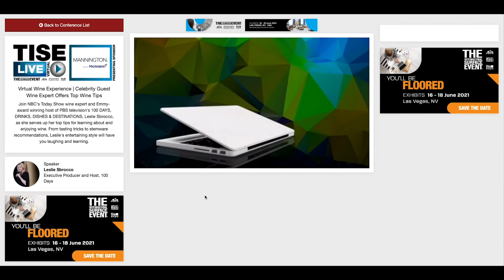Roll Out the Red Carpet Virtually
Lisbeth Calandrino, business consultant and customer experience trainer, encourages trade show booth holders to grab attendees attention with a celebrity.